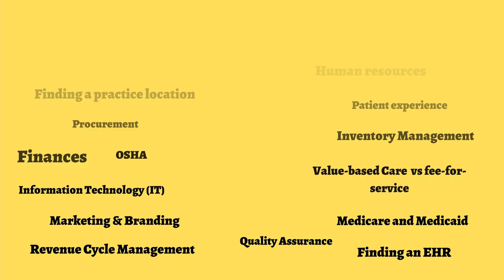Military Insurances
Learn about the main differences in military insurance types.

📚 Looking for more in-depth knowledge? Explore our blog for a wealth of articles on Medical Practice Management, Contracting and credentialing, and more